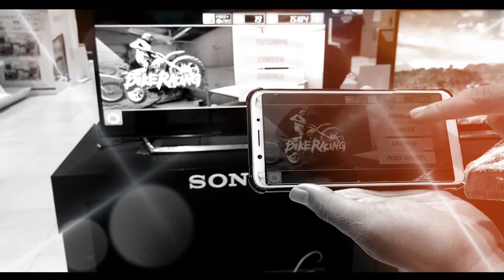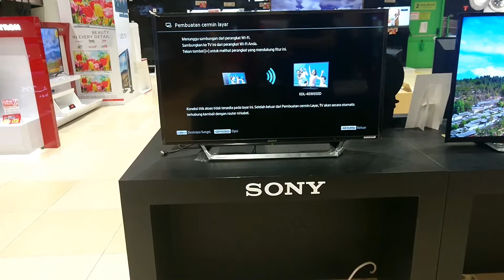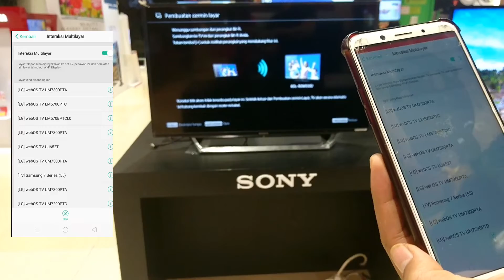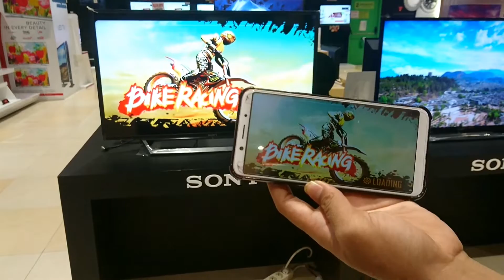screen mirroring android to sony smart tv sony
Tutorial cara menghubungkan layar hp ke tv sony pokok nya sangat mudah sangat bisa dipahami seperti game,video call,youtube dll..
Smartphone dan televisi (TV) sejatinya adalah dua perangkat teknologi yang berbeda. Seiring terus berkembangnya teknologi, konvergensi alias penggabungan antar keduanya tampak semakin jelas terlihat.

Jika dulu kamu cuma bisa pasrah bermain game di layar HP yang seadanya, sekarang ini sangat mungkin untuk kamu bisa mengakalinya dengan menghubungkan HP Android ke TV agar layarnya lebih besar
Cara wifi smart tv sony, Cara wifi smart tv

Ada baik nya setelah kalian menonton video ini Budidaya kan meninggal kan jejak: jangan lupa like k, comment dan SUBSCRIBE  chennel ini dan gk ketinggalan lagi lonceng nya supaya kalian menadapat kan video terupdate dari chenel ini
Trims 🙏🙏🙏